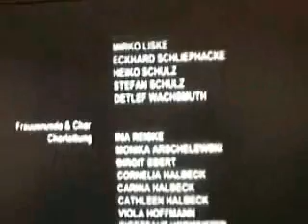Sehnsucht Premiere in Gehren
der TV Beitrag von City TV zum Event. Leider nicht die beste Qualität, was nicht am Sender liegt! :)